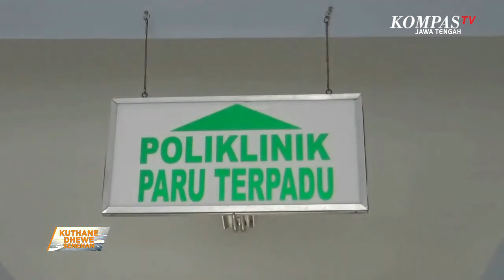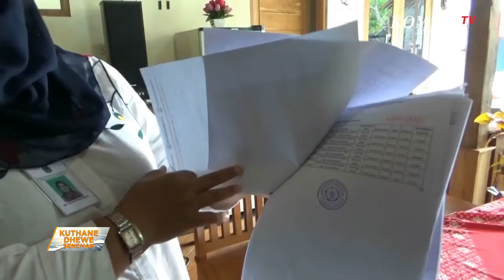PULUHAN WONG POSITIF TERPAPAR ANTRAKS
Dinas Kesehatan Kabupaten Gunung Kidul , Yogyakarta, nyatet ono 27 uwong positif antraks, ing dusun Ngrejek, Deso Gombong, Kecamatan Ponjong, Gunungkidul. Data iki hasil soko pengecekkan, ing laboratorium karo sampel lemah nganthi getih ing sekitar lokasi.